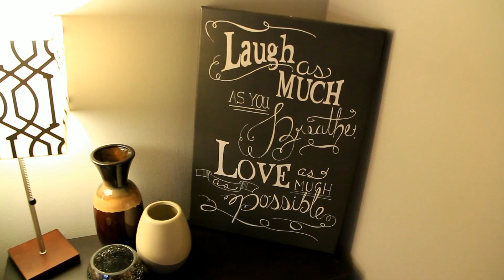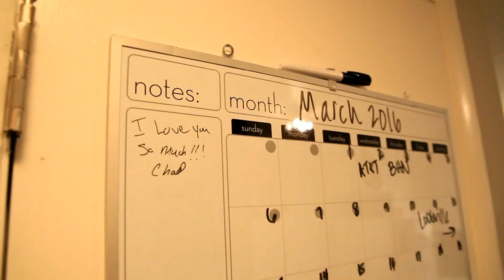Taylor's Testimonial & Apartment Tour